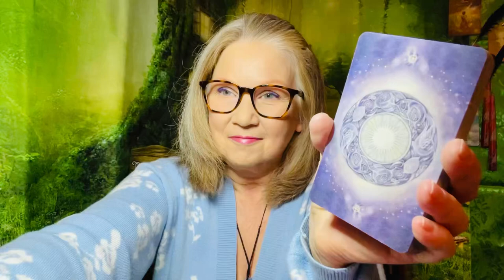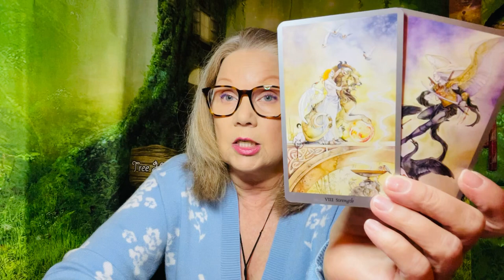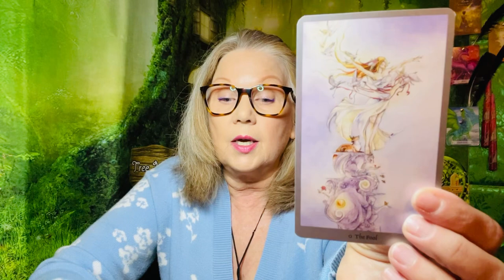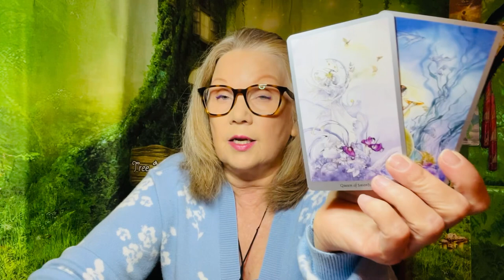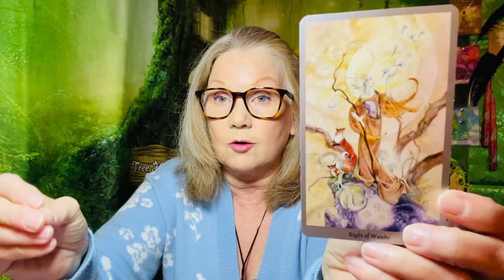Don’t Hold Your Breath! - October 6, 2024 DAILY READING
Keywords of the day: can you trust them again?